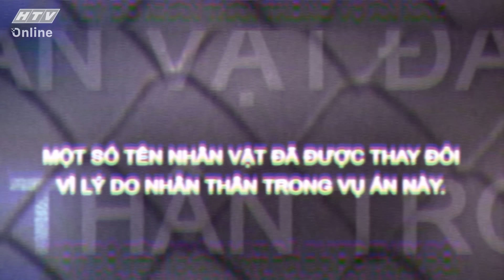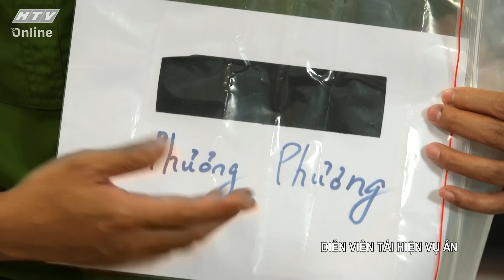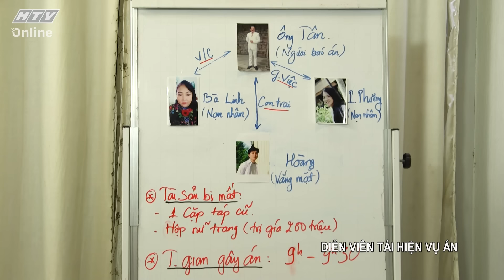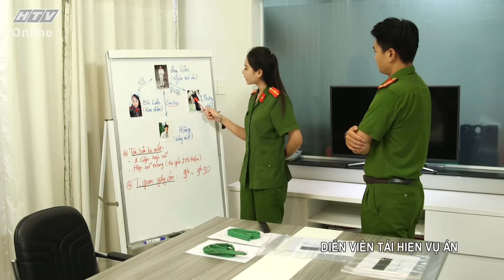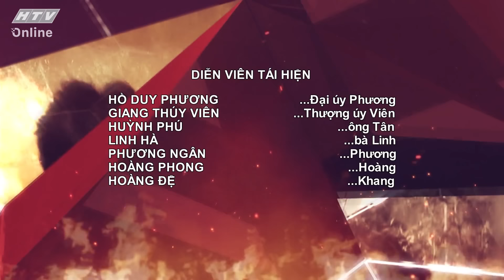TÊN CƯỚP GIỮA BAN NGÀY | LẦN THEO DẤU VẾT 2022 | VIVU TV